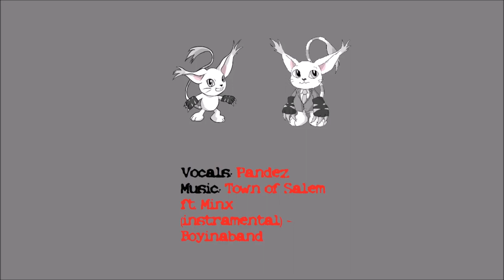MFF 2021 Keyotter and Friends LIVE!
[Panel description]
Catch this live performance of music from your favorite video games! Featuring musicians Key the Otter on accordion, Rhubarb the Nidorino on violin and Cornel the Otter on trombone (lots of otts!). So kick back, put your paws up and get ready for video game music jams!

Tamers($10 Patrons):
Skyler Ringtail